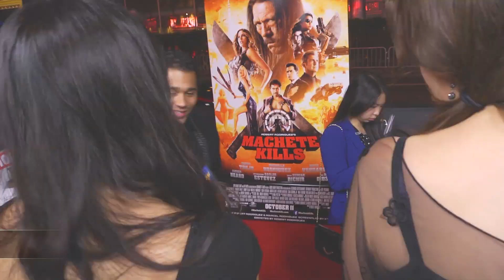Corbin Bleu Talks Ashley Tisdale, Vanessa Hudgens, and Dancing With The Stars!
Corbin Bleu interview about Ashley Tisdale, Vanessage Hudgens, and Dancing With The Stars! Karina Smirnoff interview about